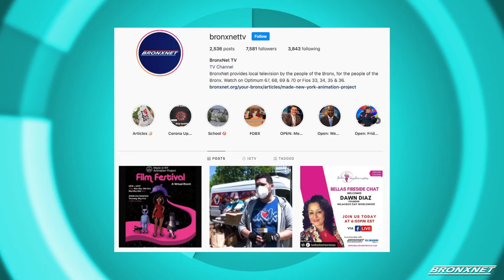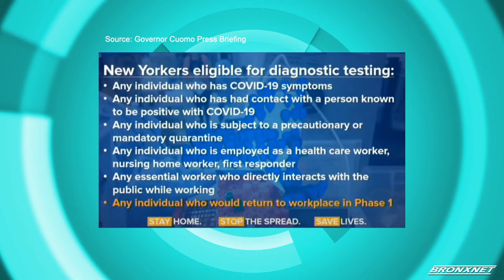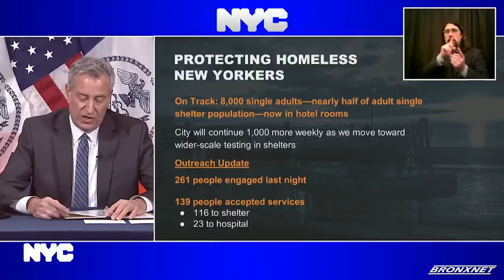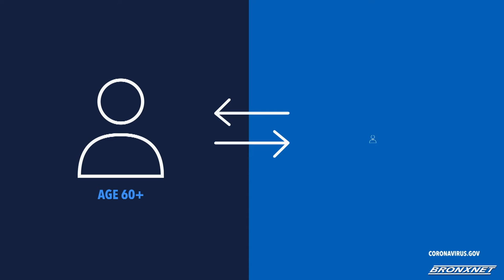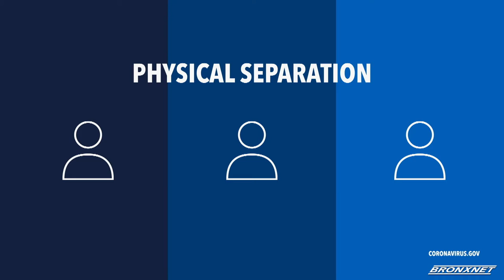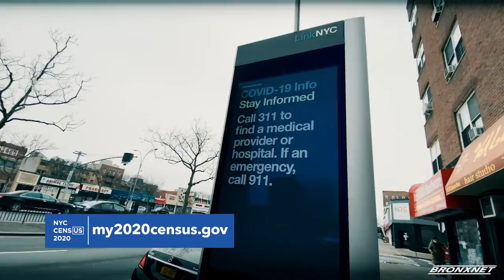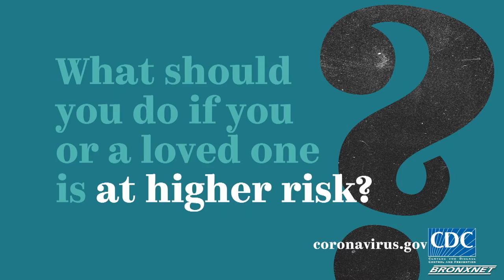May 20, 2020 | OPEN Bx Rx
OPEN Host Daren Jaime shares the latest developments on the coronavirus. He then sits with the New York State Senator of 34th District, Alessandra Biaggi, New York State Assembly Speaker, Carl Heastie. He also speaks to representatives from the Open Society Foundation, Bronx Community College, Small Business Services, and much more.